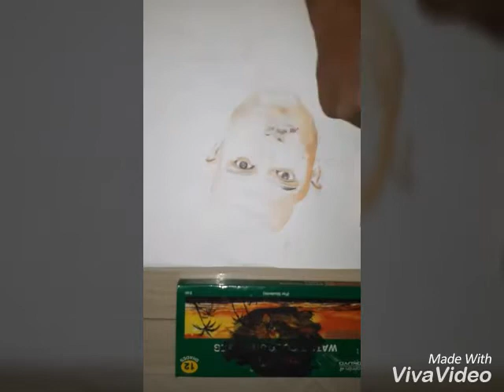Watercolor painting of millind gaba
This is done by watercolor color tube